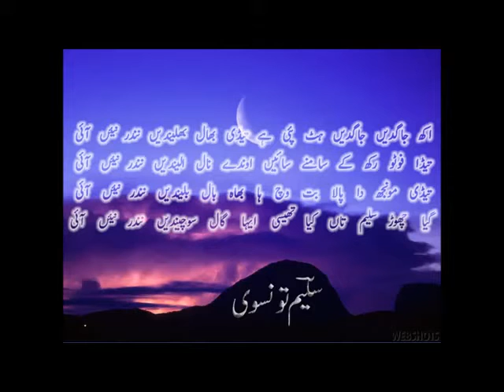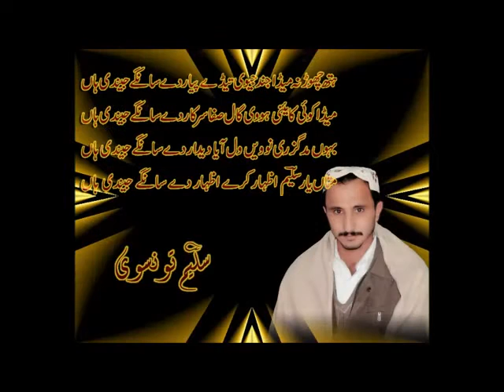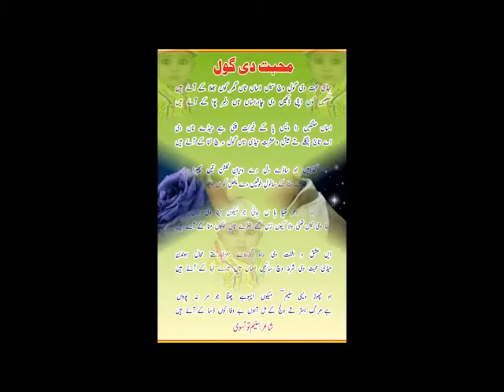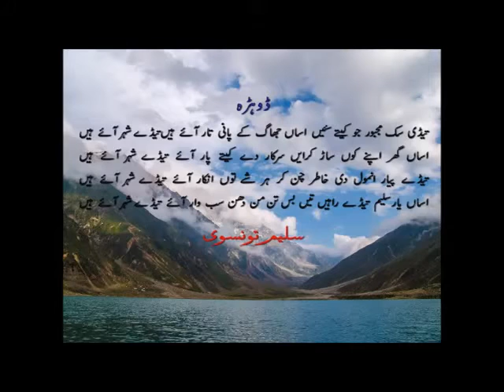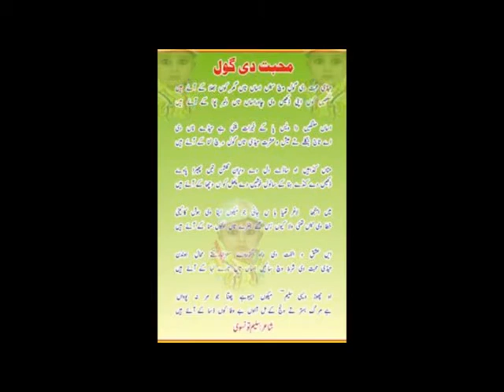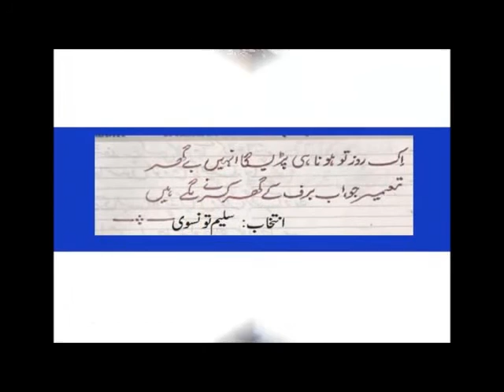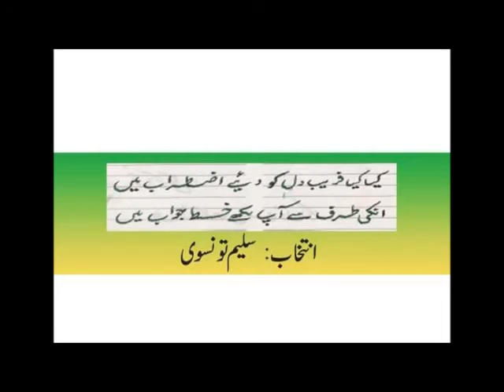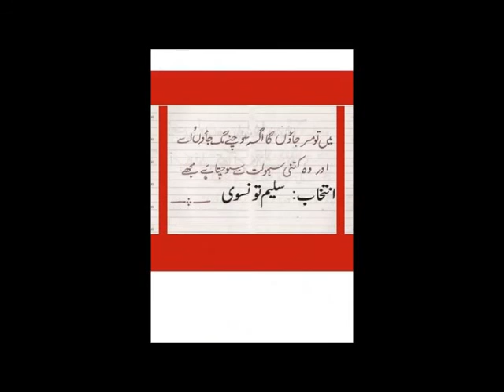New Saraiki Songs 2016 Taida Sada Khuda Hafiz Singer Haq Nawaz Boodvi